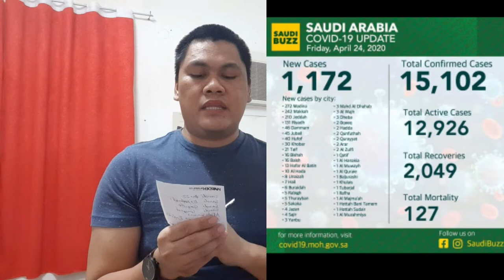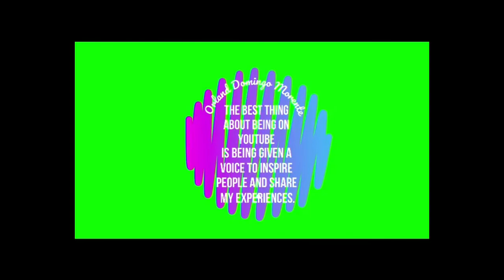APRIL 24, 2020 UPDATE TOTAL CONFIRMED CASES COVID-2019 + WORKING HOURS FOR THE MONTH OF RAMADAN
Better Stay at home and follow the policy implemented by the Government and Protect your community especially our Family members and Friends against COVID-2019. also, we should respect our Front liners.

We pray together for the salvation of each of us and the whole world. and hopefully, everything will be okay for everyone to get back to normal.

Saudi Buzz
Saudi Expatriates
Arab News
Al Arabiya English
Saudi Gazette
Saudi Connect